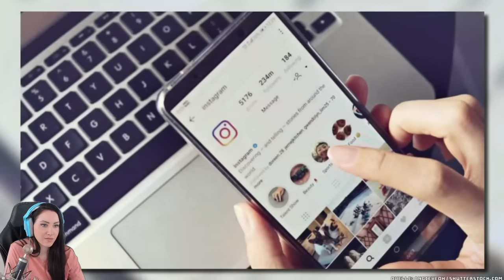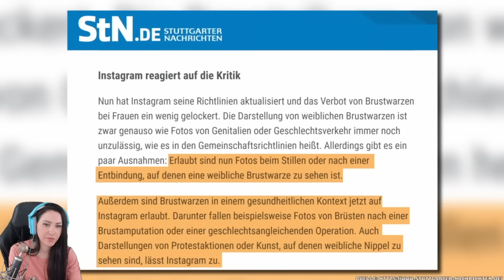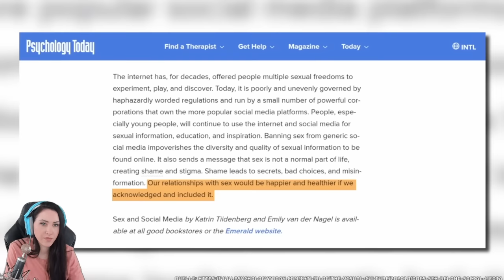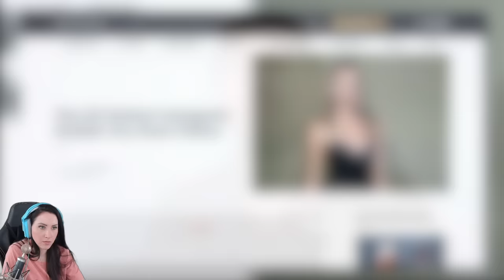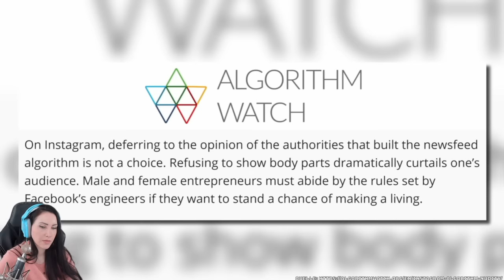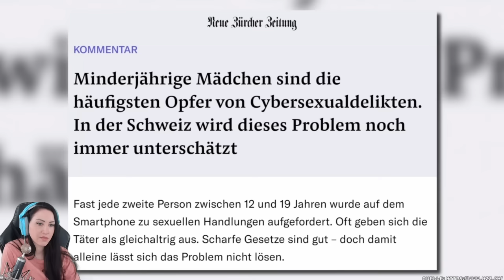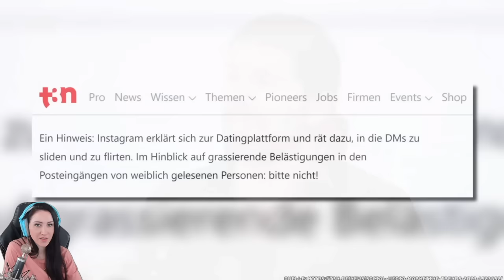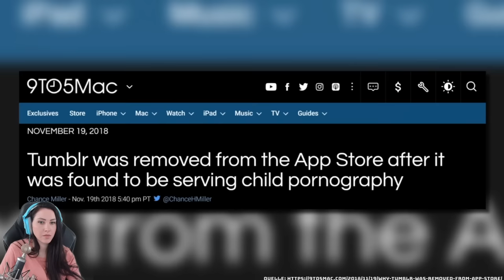Warum in diesem Fall Gleichberechtigung NICHT gut ist!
Heute schauen wir uns ein Video vom lieben @Parabelritter an, in dem er auf die scheinbar bevorstehende Änderung in Sachen Zensur auf Instagram hinweist. Dabei spricht er vor allem die Probleme an, die dieses Thema mit sich bringt und ich muss ehrlich sagen: Ich habe auch keine Ahnung was ich davon halten soll... umso mehr interessiert mich die Meinung von euch allen. Eure Jasmin

  ►DAS IST DRIN:
-2x RGB Lüfter für hinten und oben
-Windows 10

   SCHREIBTISCH EQUIPMENT
*►Handy Halterung